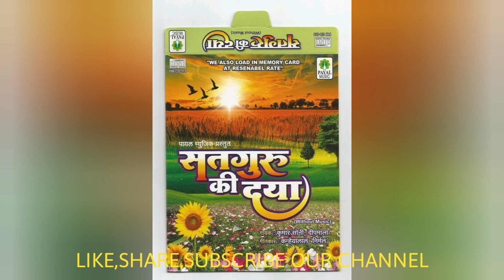रूहानी भजन*मैं हूं दासी सतगुरु की*रूहानी भजन के लिए चैनल को सब्सक्राइब करें VIDEO NO 426 ,SONG NO 5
सुप्रभात संगीत कंपनी मुंबई प्रस्तुत करते है रूहानी भजन *भजले तू भजले नाम * VIDEO NO-417,SONG NO-19
ALBUM:- SATGURU KI DAYA  MP3
 SINGER:- DEEPMALA
WRITER :- KANHAIYALAL NIRMAL
 PL.
DON’T
FORGIVE
AND
 OUR
CHANNEL
AND
PRESS
BELL
ICON
TO
 GET
INFORMATION
UPCOMING
SONG